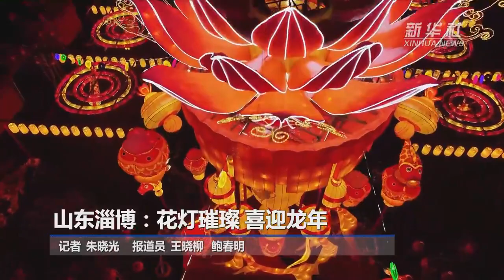花灯璀璨 喜迎龙年